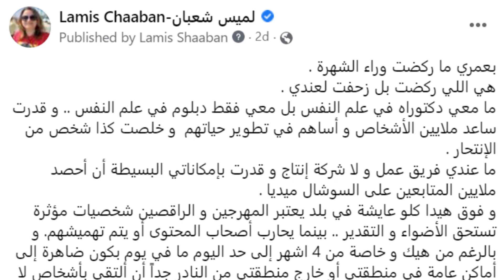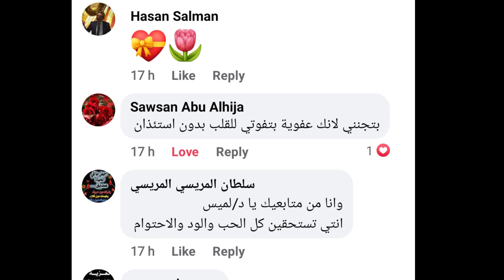ستوري لو نشرتها تجعله يتحرق شوقاً إليك و يتصل بك فوراً